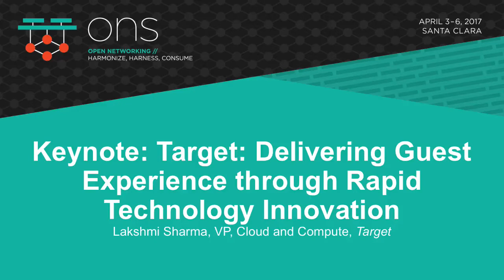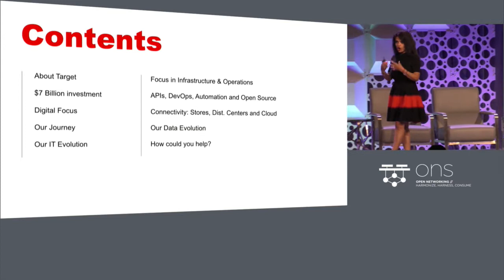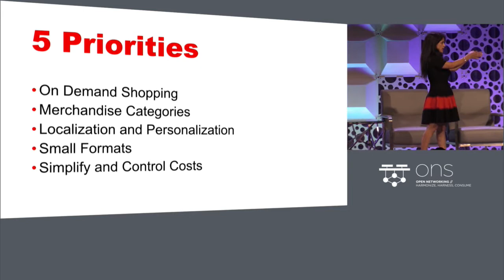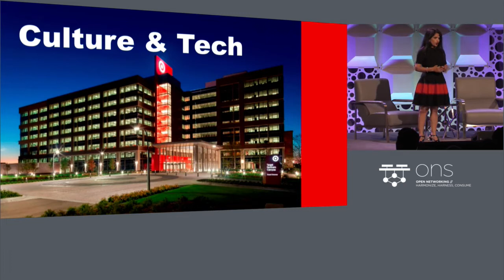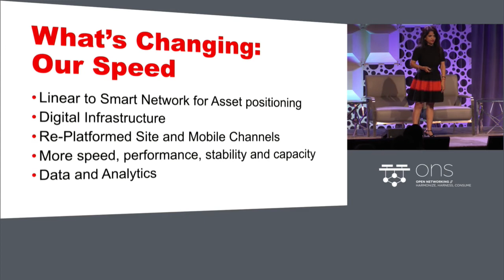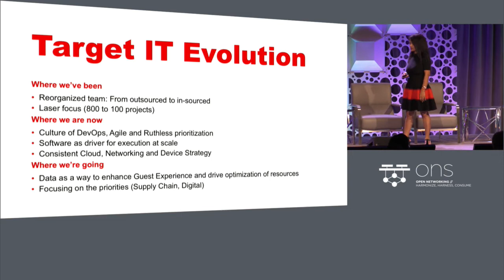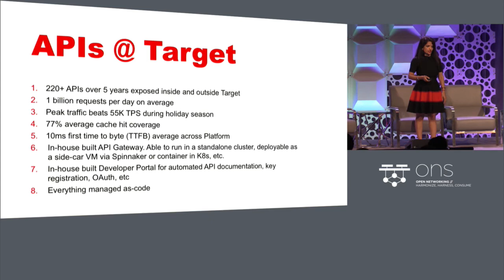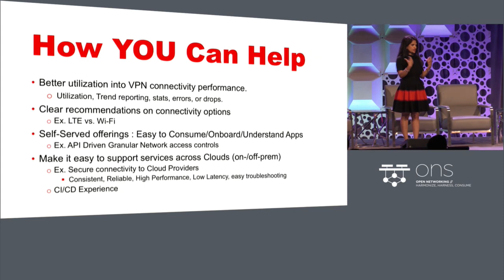Keynote: Target: Delivering Guest Experience through Rapid Technology Innovation- Lakshmi Sharma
Keynote: Target: Delivering Guest Experience through Rapid Technology Innovation- Lakshmi Sharma, VP, Cloud and Compute, Target

About Lakshmi Sharma
Vice President, Cloud and Compute, Target
Lakshmi Sharma is the VP of Cloud and Computing at Target Corporation.